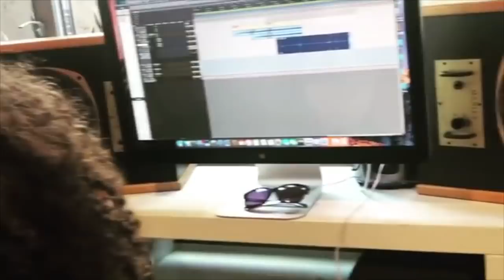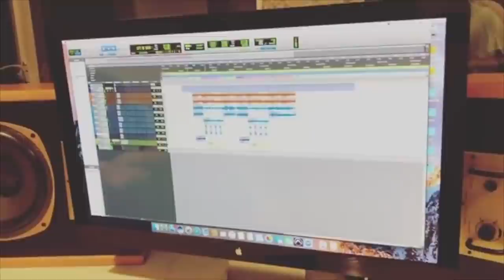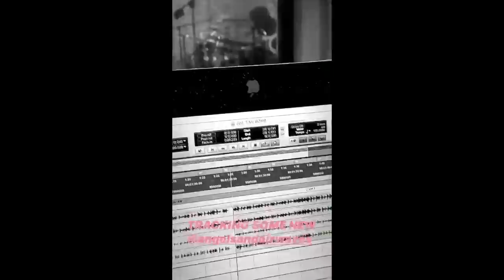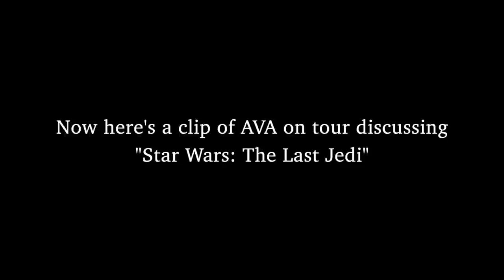Angels & Airwaves – Lifeforms Demos and Clips From the Studio (2018-2020)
A complete and chronological compilation of all the "LIFEFORMS" demos and preview clips shared by Tom DeLonge and the band on social media -- from summer of 2018 up to August 2020.

If you haven't already, check out the AVA Movement Podcast, available both on YouTube and on all major podcast platforms, including:

Make sure you follow the AVA Movement everywhere for Angels & Airwaves / To The Stars news and exclusive content and media: